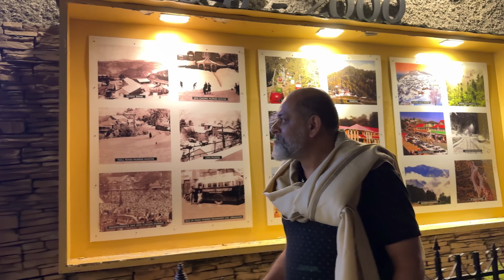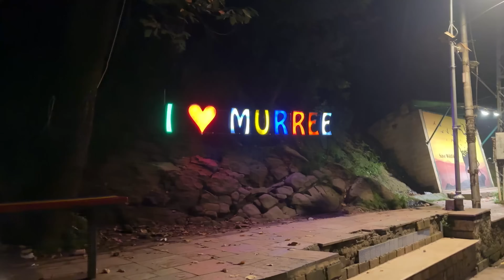True story of my life | One day trip to murree | کبھی مجھے کوئی پہچانتا بھی نہیں تھا اور آج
Here are some relevant tags related to a one-day trip to Murree and the importance of happiness in human life:

- One-day trip to Murree
- Happiness in human life
- Importance of happiness
- Benefits of happiness
- Natural beauty of Murree
- Refreshing atmosphere
- Adventure activities in Murree
- Social connections
- Break from routine
- Mental health
- Well-being
- Self-care
- Travel and happiness
- Tourism in Murree
- Pakistan tourism
- Hill stations in Pakistan
- Day trips from Islamabad
- Weekend getaways

Long-tail tags:

- "One-day trip to Murree from Islamabad"
- "Importance of happiness in daily life"
- "Benefits of taking a break from routine"
- "Adventure activities in Murree hills"
- "Best hill stations in Pakistan for happiness"
- "Travel and mental health benefits"
- "Self-care tips for busy lives"
- "Weekend getaways from Islamabad for happiness"

These tags can help improve search engine optimization (SEO) and make it easier for people to find information about the importance of happiness and how a one-day trip to Murree can contribute to it.